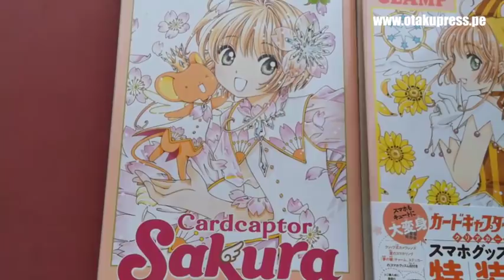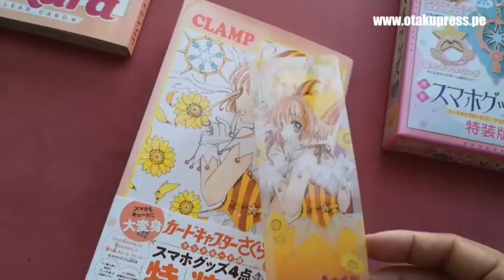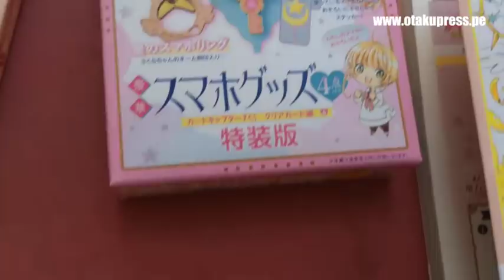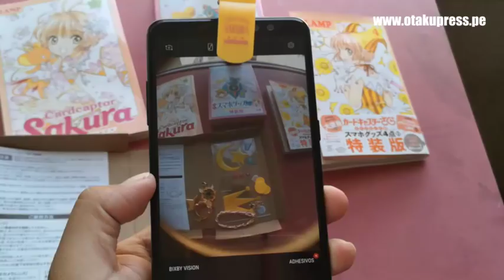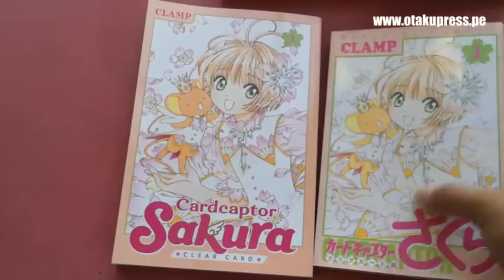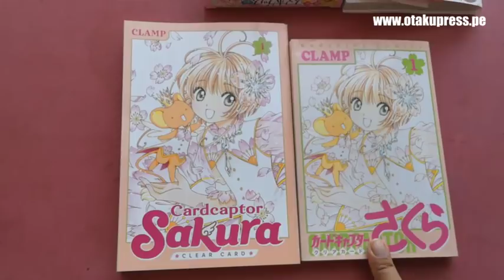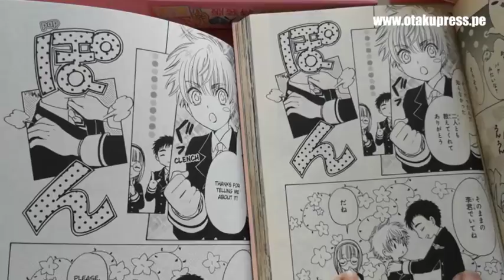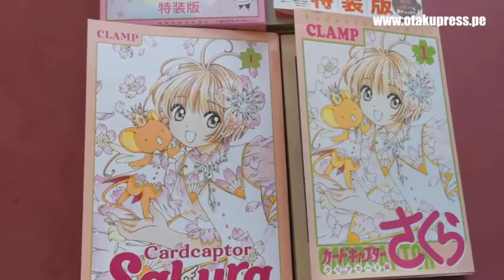UNBOXING TOMO 4 CARD CAPTOR SAKURA: CLEAR CARD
Conoce la edición especial del tomo 4 del manga Card Captor Sakura: Clear Card en japonés con los souvenirs especiales.

También (aka 'yapa') una revisión del volumen 1 de la edición en inglés. Este manga estuvo paseando por varios distritos de Lima antes de llegar a mis manos. Por eso tardó, y al parecer los tomos 2 y 3 están igual.

Sigue cada semana las diferencias anime vs manga del nuevo anime de Sakura en este canal :D

Y en Twitter soy @zophiap ;)

Puedes contribuir con el canal desde Las donaciones desde US$1 serán agradecidas públicamente con un tuit, post en Facebook y mensajes en los videos :)